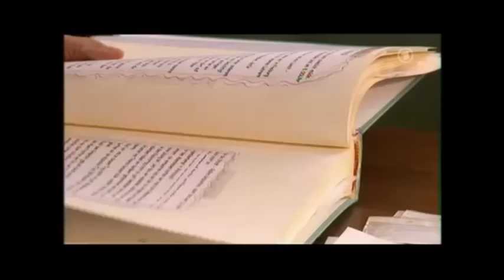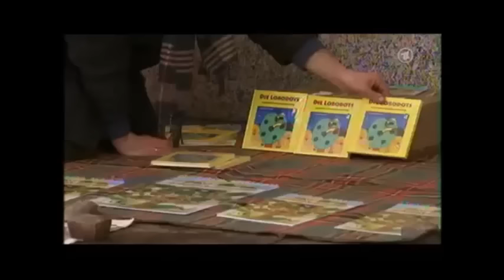Ein Film aus meiner Zeit wo meine Frau und ich noch Obdachlos waren (2004 bis 2009) Teil 2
Doku über Benny und Nicole .
Dieser Film wurde 2009 im TV gesendet und leitete das Ende unserer Zeit als Obdachlose ein.